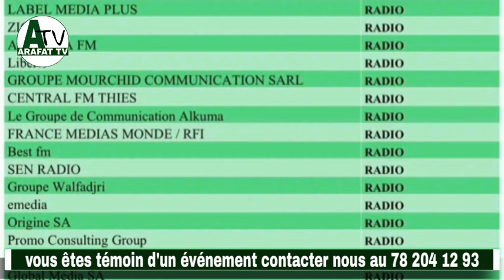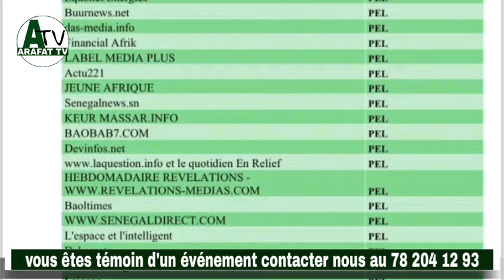Mansour Drame corrigé Alioune Sall et envoyé un message forte a EL Gueye et Ndeye Awa Dieng'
Actu commenté/ Mansour Drame corrigé Alioune Sall et envoyé un message forte a EL Gueye et Ndeye Awa Dieng'